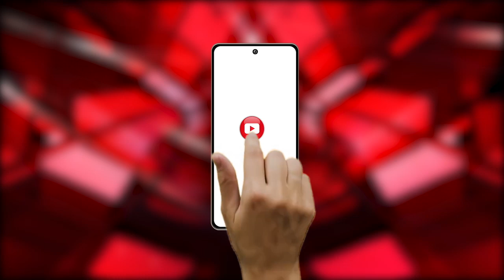Bihar : RJD नेता Tejashwi Yadav का बयान, कहा कि- "BJP ने बिहार को नहीं दिया स्पेशल पैकेज"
Our Links